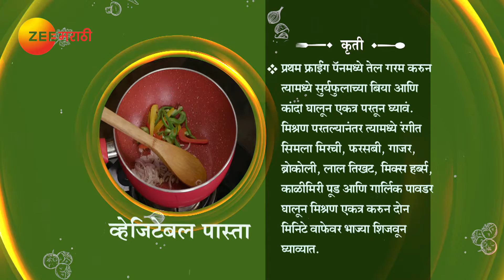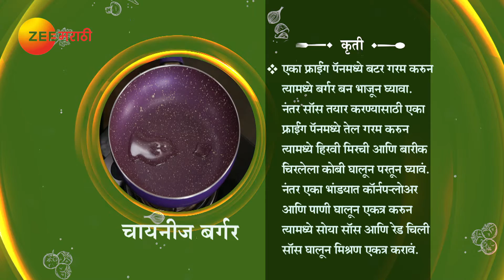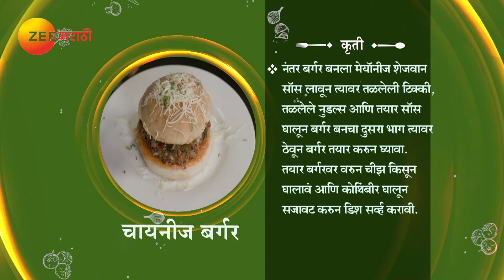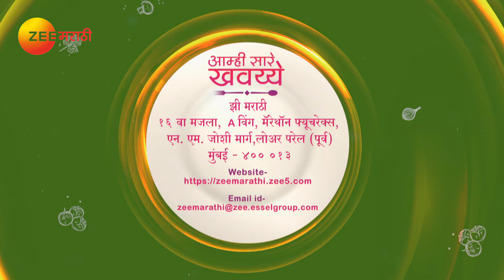Aamhi Saare Khavayye | Zee Marathi Cookery TV Show | Full EP - 3112 | Prashant Damle, Sankarshan